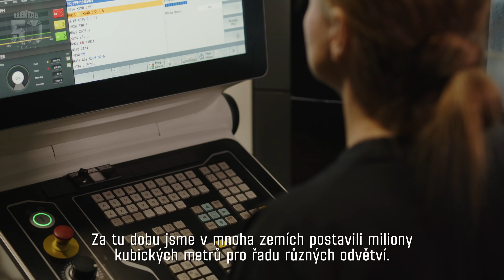SPACE RACE: MISSION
Náskok ve „Space Race" jsme si stále udrželi a jsme na špici celých 50 let.
Za tu dobu jsme v mnoha zemích postavili miliony kubických metrů pro řadu různých odvětví. Tisíce lidí jsou aktivní v našich halách každý den…

v moderních skladech, ve špičkové výrobě, v zemědělství, v prostorných sportovních arénách, v moderních kancelářských prostorách a v showroomech.

Dnes jsme ve výstavbě hal stále napřed a můžeme směle tvrdit, že zastřešujeme veškeré aktivity.